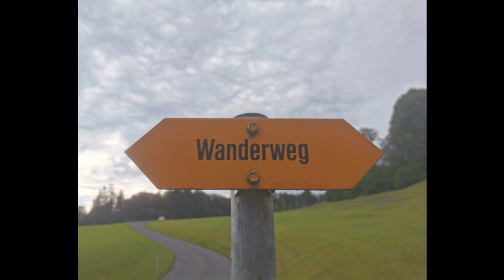Rock me Pilatus